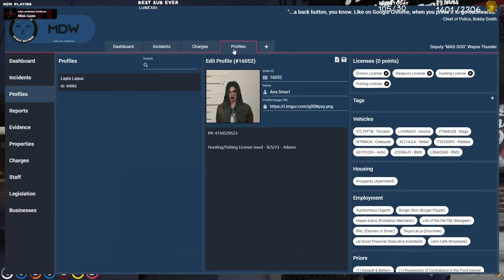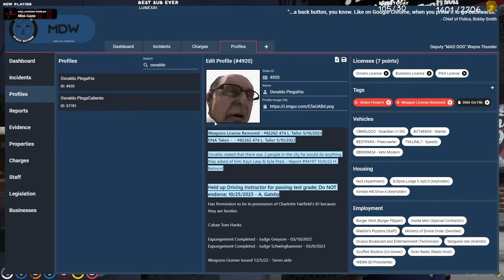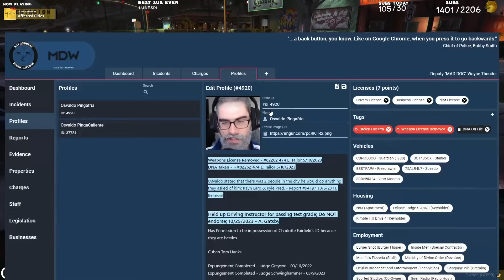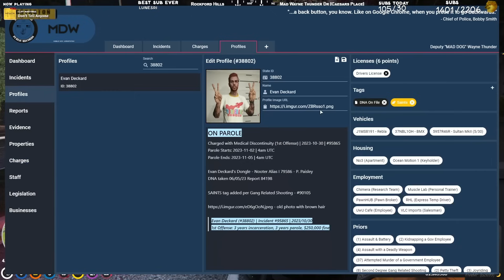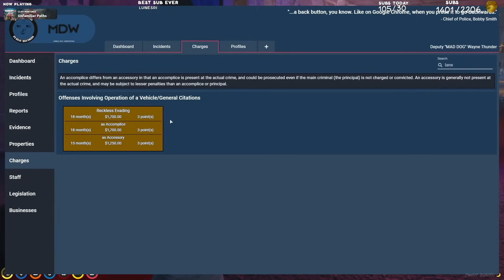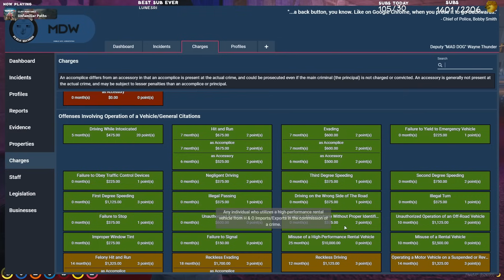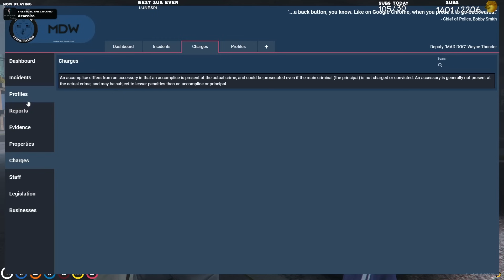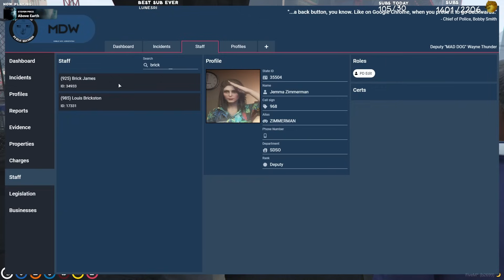WAYNE THUNDER 96: RAISED BY A CHIMP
Wayne Thunder GTA 5 RP Police officers on 3.0 NoPixel RP. Episode 96: Wayne, Pat & Brick are out on patrol when they learn that Wayne was raised by a chimp when he was 6 years old.

TIMEPOINTS:

00:00 Intro
06:59 Shotgun
10:40 What's going on here then?
14:55 Do that cuh
23:42 Raised by what?
27:37 On 3
34:30 Is he threatening us?
42:11 OsvalNo
50:43 These two
56:48 Let's take a vote
1:04:06 Uh oh
1:11:02 Sure it was Pat
1:18:06 Might have to go
1:24:34 Erm Pat
1:26:59 Helping

Stream from 13Nov23

Post - Production/SEO: porkrinde
Thumbnails: _freakwaves
Thumbnail/SEO by: repl4cement

Others in video: @SpaceboyClips @thewalnutcast @hogshund @WhippyPoopy @billymonsters @cannawhoopsass @OccamsSabreTwitch @beetle_live @SaturnEighteen @zaitohro